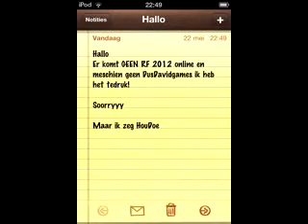sorry...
Sorry he